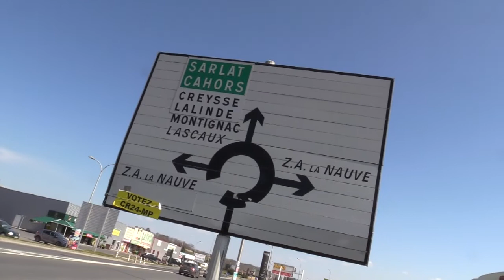ACTUS : GILETS JAUNES A CREYSSE : ON CAUSE POLITIQUE ?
Rencontres avec des Gilets Jaunes, 20ème semaine au rond-point de Creysse. Ambiance et points de vue.

Mars 2019